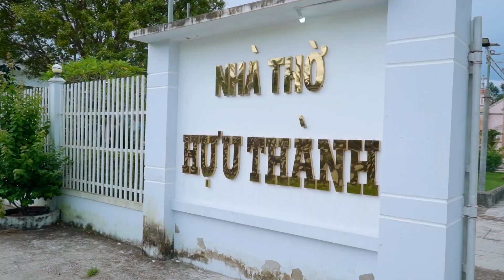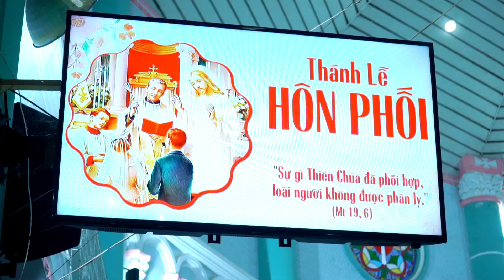hon phoi hoang phu & kim thanh